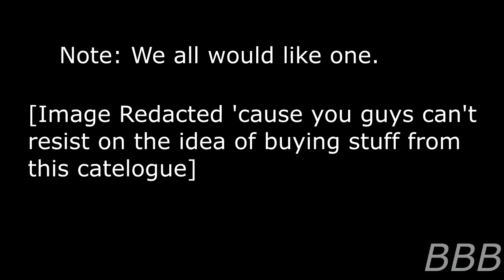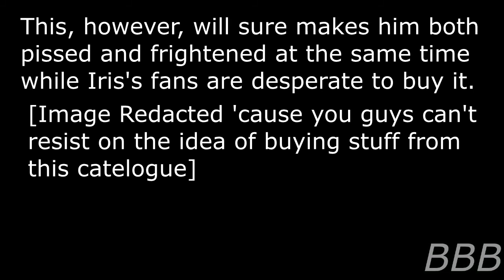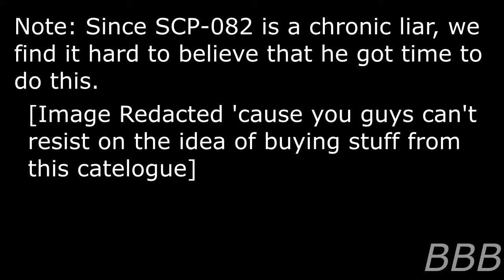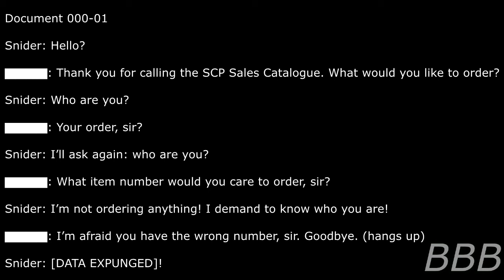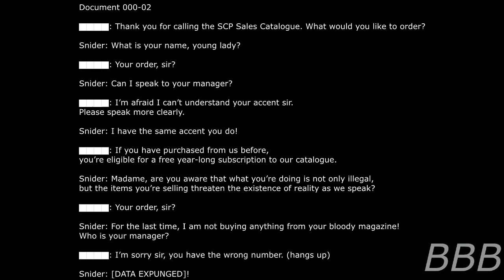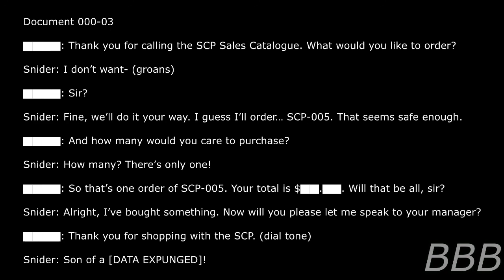SCP 000 J The Official SCP Sales Catalogue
SCP-000-J is a shopping catalogue that somehow allows people to buy SCPs and SCP-related items, even replicas of said items if the SCP being purchased is one of a kind.